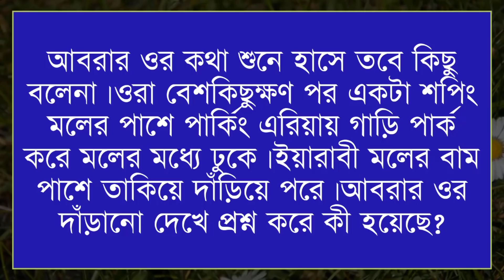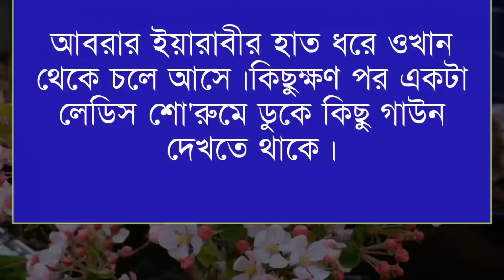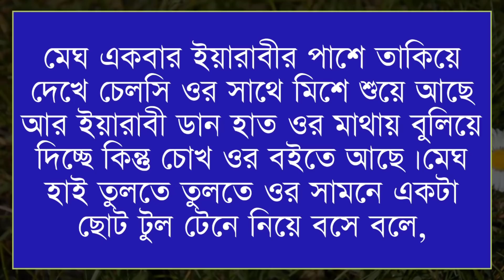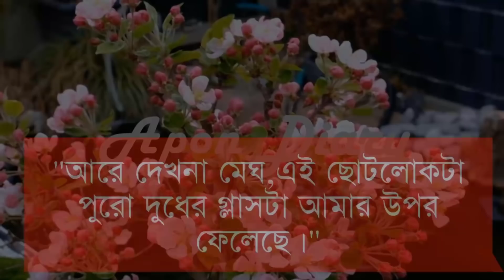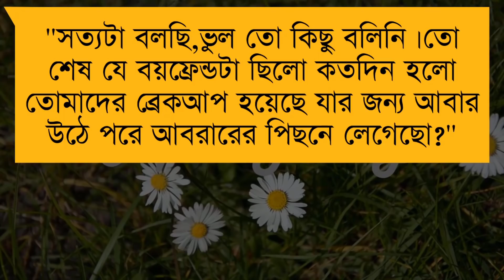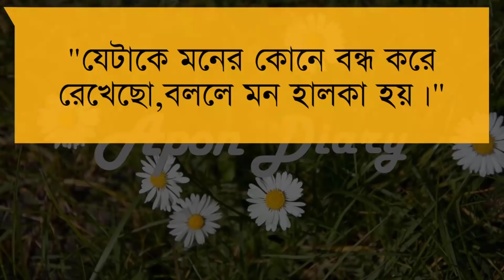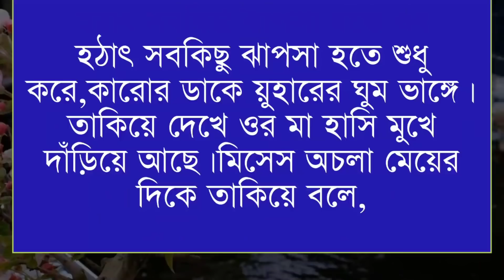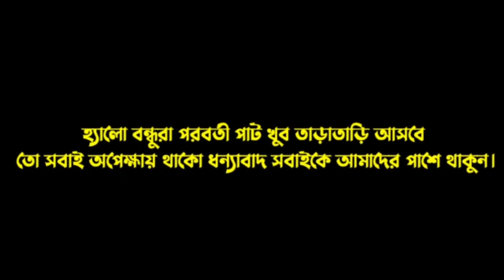ডাক্তার যখন ক্রাস বর || Vilen of the Doctor ||পর্ব :- 44|| Voice:- Samim&Shonlika,Tamim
For Bangladeshi Contents: This channel may use some copyrighted materials without specific authorization of the owner but contents used here falls under the “Fair Use” as described in The Copyright Act 2000 Law No. 28 of the year 2000 of Bangladesh under Chapter 6, Section 36 and Chapter 13ট Section 72.

For USA Contents: This channel may use some copyrighted materials without specific authorization of the owner but contents used here falls under the “Fair Use” Copyright Disclaimer under Section 107 of the Copyright Act 1976, allowance is made for "fair use" for purposes such as criticism, comment, news reporting, teaching, scholarship, and research. Non-profit, educational or personal use tips the balance in favor of fair usejo